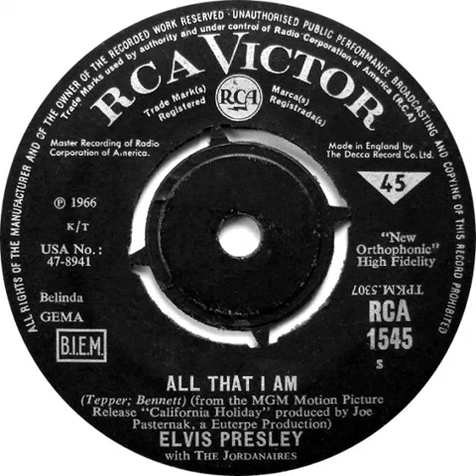(52a) Elvis Presley with The Jordanaires - All That I Am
Mono single "A" side released October 1966